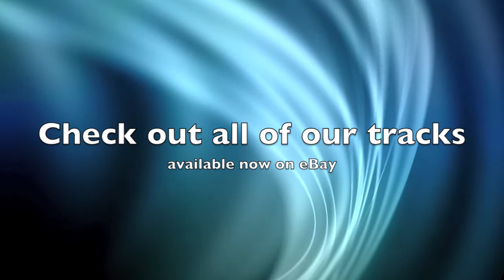Mary Had a Little Lamb - Guitar Backing Track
Grab your guitar, bass, or keyboards and make it your own song with our backing track.  You can even add vocals. It's like having your own band to jam with.  Find more tracks like this at our eBay store.  eBay seller keynotespeaker4